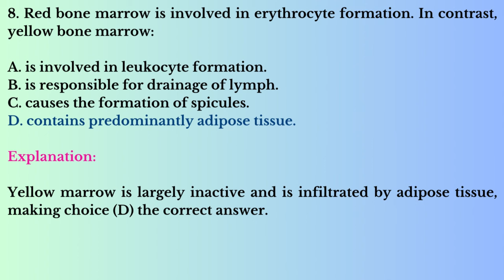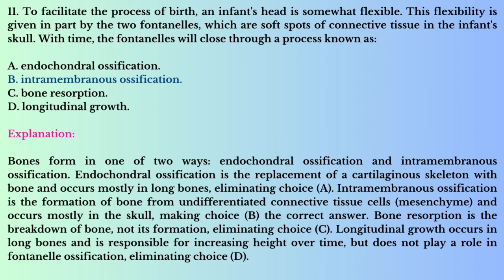MCAT Biology Practice Test - The Musculoskeletal System Part - 11 | MCAT Biology Questions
What is The Musculoskeletal System?

The musculoskeletal system is the body's supporting framework that allows us to move, maintain posture, and protect our organs. It's like a complex scaffolding system that keeps everything in place and working together.

This amazing system is made up of two main parts:

The skeletal system: This is the rigid framework of the body, made up of bones, cartilage, and ligaments. Bones provide structure and support, protect organs, store minerals, and produce blood cells. Cartilage cushions joints and prevents bones from rubbing together. Ligaments connect bones to each other and provide stability to joints.
The muscular system: This is made up of all the muscles in the body, including skeletal muscles, smooth muscles, and cardiac muscles. Skeletal muscles are attached to bones and allow us to move our body parts. Smooth muscles are found in organs like the stomach and intestines and help them function properly. Cardiac muscle makes up the heart and is responsible for pumping blood throughout the body.
The musculoskeletal system works together in a coordinated way to enable us to perform many important functions, including:

Movement: Muscles contract and pull on bones to allow us to move our limbs and body.
Support: The bones and muscles work together to provide support for the body and its organs.
Protection: The bones form a hard shell around vital organs, protecting them from injury.
Storage: Bones store minerals, such as calcium and phosphorus, which are important for keeping bones strong and healthy.
Blood cell production: Some bones contain bone marrow, which is the tissue that produces red blood cells, white blood cells, and platelets.
Taking care of your musculoskeletal system is important for maintaining good overall health. Here are some tips for keeping your muscles and bones strong and healthy:

Eat a balanced diet: Make sure to include plenty of calcium and vitamin D in your diet, which are essential for bone health.
Get regular exercise: Exercise helps to strengthen muscles and bones, and it can also improve flexibility and balance.
Maintain a healthy weight: Being overweight or obese can put extra strain on your muscles and joints.
Don't smoke: Smoking can weaken bones and increase your risk of osteoporosis.

What is MCAT?

The MCAT, or Medical College Admission Test, is a standardized, multiple-choice exam designed to assess the readiness of applicants for medical school in the United States and Canada. It is developed and administered by the Association of American Medical Colleges (AAMC).

Purpose of the MCAT

The MCAT is used by medical school admissions committees to evaluate the knowledge, critical thinking, problem-solving, and writing skills of candidates. The exam tests concepts and principles from the natural sciences, as well as skills in critical analysis and reasoning.

Structure of the MCAT

The MCAT is divided into four sections:

Chemical and Physical Foundations of Biological Systems (C/P)

Focuses on the application of physical sciences to biological systems.
Includes topics from general chemistry, organic chemistry, physics, and biochemistry.
Critical Analysis and Reasoning Skills (CARS)

Tests comprehension, evaluation, and application of information from passages.
Passages come from a variety of humanities and social sciences disciplines, but specific prior knowledge of these areas is not required.

Biological and Biochemical Foundations of Living Systems (B/B)

Examines the biological and biochemical concepts needed to understand living systems.
Includes content from biology, biochemistry, and organic chemistry.
Psychological, Social, and Biological Foundations of Behavior (P/S)

Covers concepts related to psychological, social, and biological factors that influence behavior and health.
Includes material from psychology, sociology, and biology.

Scoring

Each section of the MCAT is scored on a scale ranging from 118 to 132, with a median score of 125. The total score is the sum of the scores from the four sections, ranging from 472 to 528, with a median score of 500.

Importance in Medical School Admissions

The MCAT is a crucial component of the medical school application process. High scores can significantly enhance an applicant's chances of admission, as it demonstrates proficiency in areas critical to medical education and practice.

Preparation

Preparation for the MCAT typically involves:

Reviewing content in biology, chemistry, physics, psychology, sociology, and critical analysis.
Taking practice tests to familiarize oneself with the format and timing of the exam.
Using study guides, review books, and prep courses offered by various organizations.